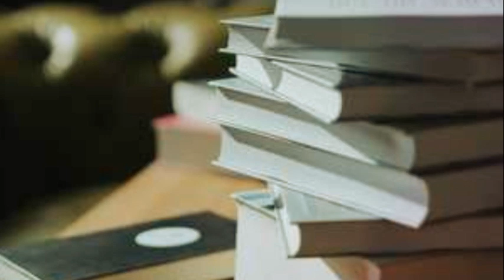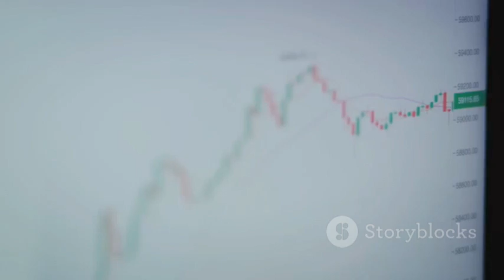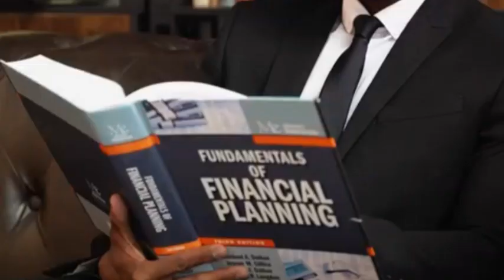When Genius Failed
"When Genius Failed" is a compelling book that delves into the rise and fall of Long-Term Capital Management (LTCM), a hedge fund that was once considered a beacon of financial genius. The author, Roger Lowenstein, provides a detailed account of the events that led to the fund's spectacular collapse in 1998, and the lessons that can be gleaned from this cautionary tale.

One of the key learnings from "When Genius Failed" is the danger of overconfidence and hubris in the world of finance. LTCM was founded by a group of renowned economists and traders, including two Nobel Prize winners, who believed that they had discovered a foolproof strategy for profiting from the bond market. Their success in the early years only served to bolster their confidence, leading them to take on increasingly risky positions without fully appreciating the potential downside.

The book highlights the importance of risk management and the perils of relying too heavily on mathematical models and historical data. LTCM's founders were so convinced of the soundness of their strategy that they failed to adequately account for the possibility of unprecedented market events, such as the Russian financial crisis and the collapse of the hedge fund, leading to catastrophic losses.

Another important lesson from "When Genius Failed" is the interconnectedness of financial markets and the potential for systemic risk. LTCM's massive leverage and interconnected trades meant that its failure had the potential to send shockwaves throughout the global financial system. The book underscores the need for regulators and market participants to be vigilant in monitoring and managing systemic risk, particularly in an era of increasing financial globalization.

The story of LTCM also serves as a cautionary tale about the dangers of herd behavior and groupthink in finance. The fund's impressive roster of talent and its early success created a sense of invincibility among its employees, leading to a culture where dissenting views were discouraged and critical analysis was often overlooked. This lack of diversity in thought ultimately contributed to the fund's downfall.

The book also sheds light on the role of central banks and government intervention in times of financial crisis. When LTCM's collapse threatened to destabilize global markets, the Federal Reserve orchestrated a bailout to prevent a wider financial meltdown. This episode underscores the delicate balance between market discipline and the need for regulatory intervention to safeguard the broader economy.

In addition to these broader lessons, "When Genius Failed" offers valuable insights into the psychology of investing and the human tendency to succumb to cognitive biases. The book illustrates how LTCM's founders became victims of their own success, succumbing to overconfidence and confirmation bias, which clouded their judgment and led them to underestimate the risks they were taking.

Moreover, "When Genius Failed" provides a sobering reminder of the potential consequences of excessive leverage and the dangers of assuming that past performance is indicative of future results. The fund's reliance on borrowed money and its failure to adequately stress-test its portfolio left it vulnerable to sudden market shifts, ultimately leading to its demise.

Overall, "When Genius Failed" is a compelling account of one of the most dramatic episodes in modern financial history, offering a wealth of lessons for investors, regulators, and financial professionals alike. By examining the factors that contributed to LTCM's downfall, the book provides valuable insights into risk management, market dynamics, and the human factors that can lead even the most brilliant minds astray. It stands as a powerful reminder of the importance of humility, skepticism, and prudence in navigating the complexities of financial markets.